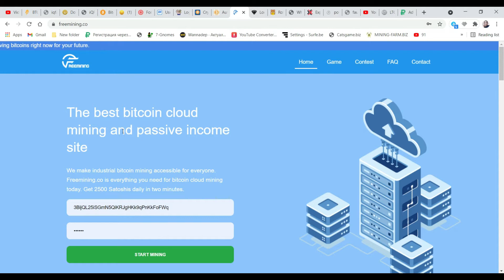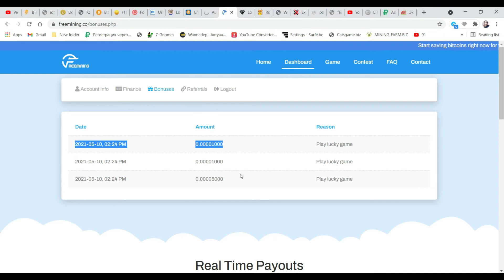Free Mining Get 2500 Satoshis Daily in Two Minutes | Bitcoin Cloud Mining Lucky Game Free 3 Spins